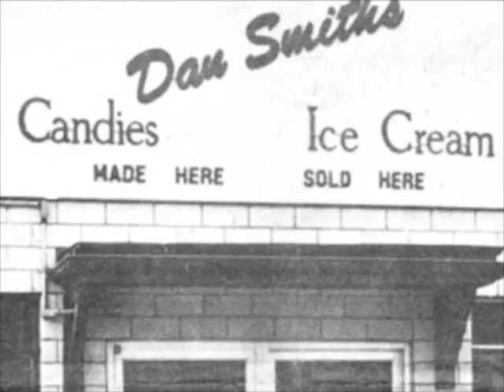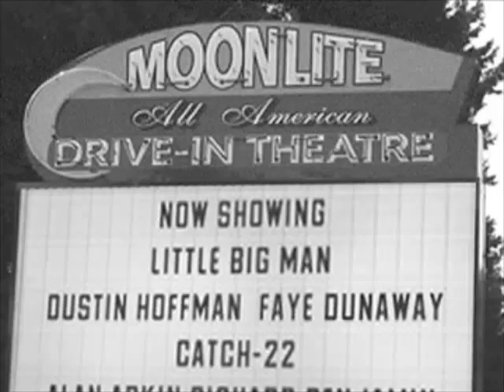"My Back Pages" Brookville High School, Class of 1972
All photos and graphics used with permission of owners.

This video is a tribute to the Brookville High School Class of 1972, Brookville Pennsylvania. Special thanks to Jean Farley (who came up with the idea and the content suggestions), Wendy Hunter, Patricia Bauer and Diane Bullers (all Class of 1972 members) for providing suggestions and content.

This video was the second "draft" of a video that's gone through a few changes. This one uses the same song as the first, but has a few photo changes. A third, final version, will be posted using the Chicago classic song "Old Days."